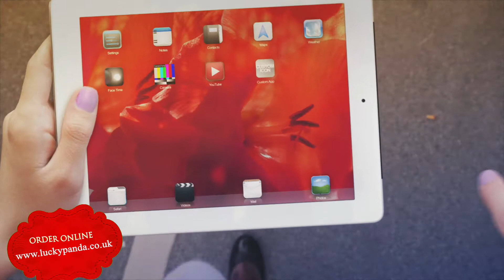Lucky Panda, Portsmouth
At Lucky Panda Portsmouth, we have taken a completely different approach to portion size. Our philosophy is that, with us, you’ll get more of the good stuff. Now you could relax at your home and order favorite, freshly prepared Soup, Duck Dishes, Chow Mein Dishes, Beef Dishes,Chicken Dishes and King Prawn Dishes at Lucky Panda.You could even pay online! Lucky Panda Portsmouth will always be offering great food at affordable prices.

Please feel free to browse our new website and place your order online.Thank you for visiting Lucky Panda Portsmouth. Don’t forget to let us know if you enjoyed your food by leaving your feedback.